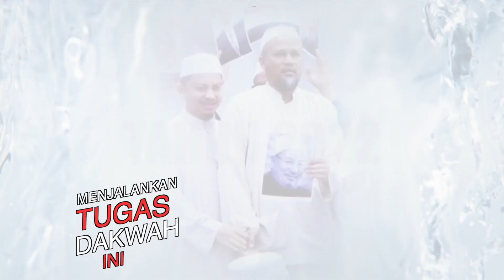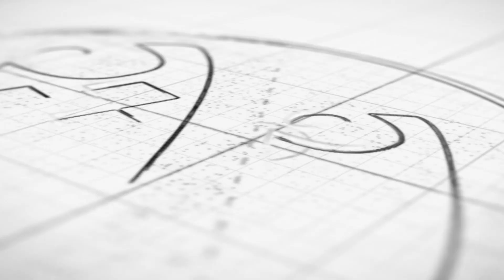Montaj Pelancaran Jentera Pilihanraya Pemuda PAS Perak 2022